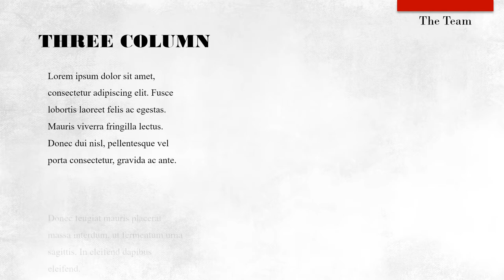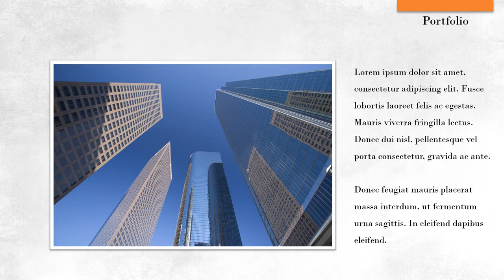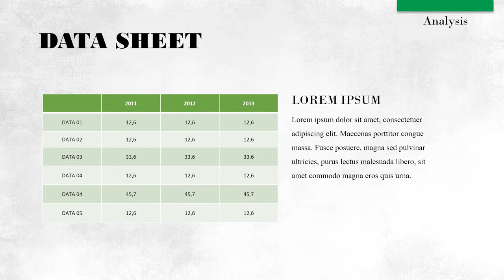The Pitch PowerPoint presentation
A complete, fully editable business theme PowerPoint presentation.